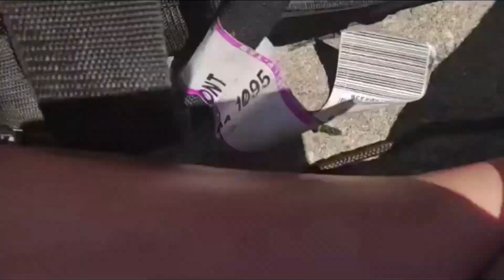Orange County Ca Trip Part 1 { Magnet Fishing } a Local Park with Lake, Eisenhower Park Orange, CA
Orange County Ca Trip Part 1 { Magnet Fishing }    Enjoying a Local Park with a Lake ,Eisenhower Park Address: 1405 E Lincoln Ave, Orange, CA 92865